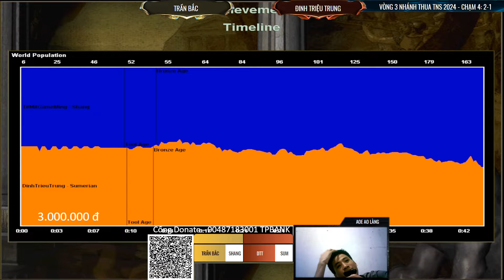Trần Bắc vs Đinh Triệu Trung | Vòng 3 Nhánh Thua Giải Đấu AOE Ao Làng Tân Nguyên Soái 2024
Vòng 3 Nhánh Thua Giải Đấu AOE Ao Làng Tân Nguyên Soái 2024: Trần Bắc vs Đinh Triệu Trung.

AOE Ao Làng là kênh chuyên đăng tải, phát trực tiếp các kèo đấu của cộng đồng AOE Ao Làng.

Cảm ơn mọi người!